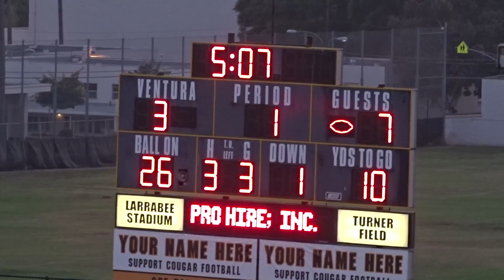The Tony D Show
Sports News /Entertainment